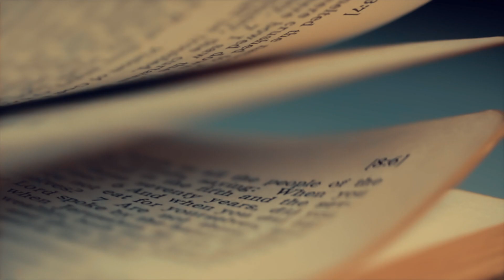Shalom World is bringing the peace of Christ to over 5 billion people in Asia and Africa!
Shalom World Asia - Africa launches on March 25th, 2022 with stories of deep faith and hope in midst of pain and sufferings, mission and missionary experiences, and so much more!

Come, experience the faith that thrives in the midst of persecution.